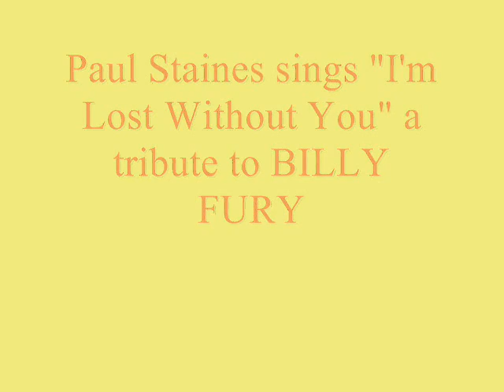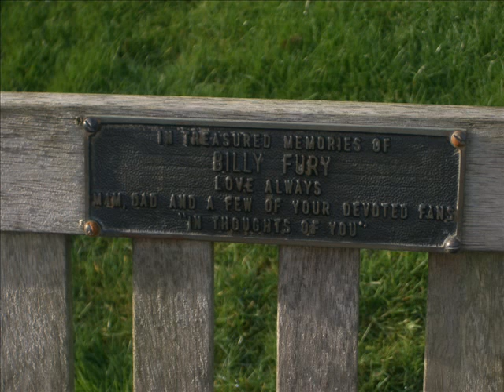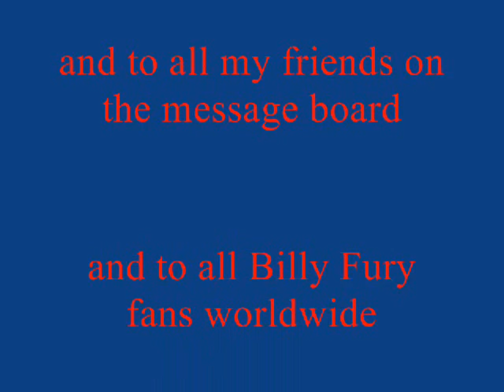Paul Staines sings I'm Lost Without You Billy Fury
my tribute to Britain's finest ever singer